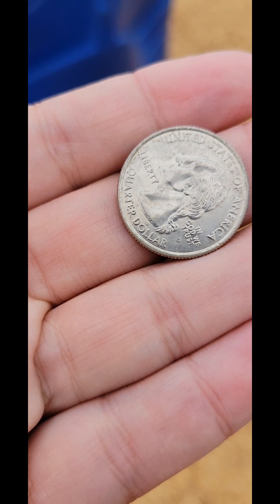Metal detecting adventures